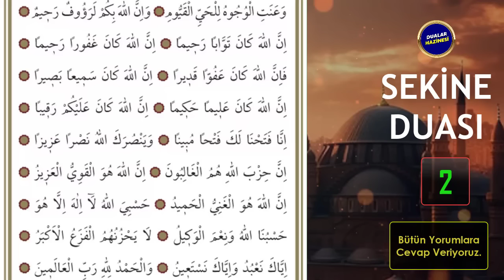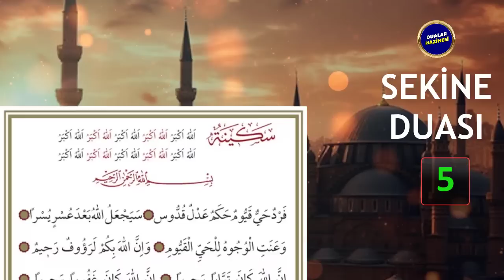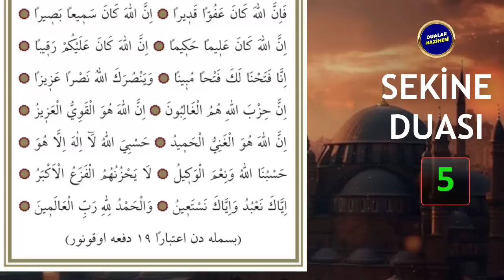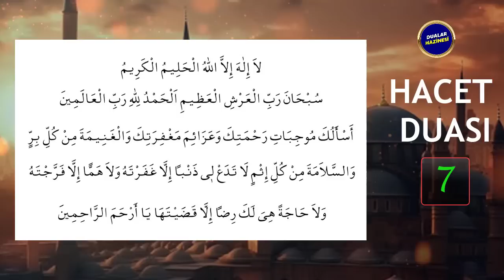TÜM İSTEKLER İÇİN 2 ÖZEL DUA DİNLE Dualar Hazinesi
BÜTÜN İSTEKLER İÇİN 2 DUA DİNLEYELİM
Oynatma Listeleri
GÜNÜN DUASI DİNLE
FAZİLETLİ DUALAR
RUKYE AYETLERİ